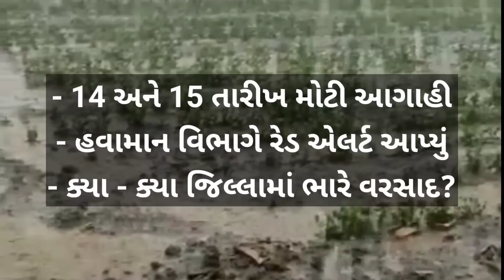Gujarat Monsoon Update | Heavy Rainforecast | ગુજરાતમાં 14,15 અતિભારે વરસાદ | Weather News Live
Gujarat Monsoon Update | Heavy Rainforecast | ગુજરાતમાં 14,15 અતિભારે વરસાદ | Weather News

india, weather prediction 2022, weather report,અંબાલાલ
પટેલ, અશોક પટેલ, weathertv cyclone આગાહી અંબાલાલ દ્વારા વરસાદની આગાહી, અંબાલાલ પટેલ
દ્વારા ચોમાસાની આગાહી, 30 જુલાઈ વરસાદ, 8 ઓગસ્ટ વરસાદ, 2
ઓગસ્ટ વરસાદ, અતિ ભારે વરસાદ, મુશળધાર વરસાદ ગુજરાતમાં વરસાદ
ના સમાચાર, ગુજરાતમાં વરસાદની આગાહી, વરસાદની આગાહી, વરસાદ
ના સમાચાર, વરસાદ ની આગાહી 2022, વરસાદ ના સમાચાર આજના,
આજનો વરસાદ, આજના સમાચાર વરસાદના, આજના વરસાદ ના તાજા
સમાચાર, આજે વરસાદ ક્યાં પડ્યો, આજના તાજા સમાચાર વરસાદ
પડ્યો, અતિભારે વરસાદની આગાહી, વરસાદ, ભારે વરસાદના સમાચાર,
ભારે વરસાદ, ભારે વરસાદની આગાહી, ગુજરાતમાં ભારે વરસાદની
આગાહી, ગુજરાતમાં ભારે વરસાદ, varsad na samachar, varsad na
samachar live, varsad news live, varsad agahi 2020, varsad
agahi 2020 gujarat live, વરસાદની આગાહી, વરસાદની આગાહી
2020, varsad na samachar, gujarati samachar varsad
na, weather news, varsad na Samachar, વરસાદ ના સમાચાર,
Khedut nu devu maf, 31 may Lockdown, Gujarat news,
Gujarat Lockdown, headlines, Gujarat News, Khedut yojna,
Narendra Modi, Gujarati news, yojna 2020, khedut yojna
list 2020, ખેડુત યોજના 2020, હવામાન વિભાગ ની આગાહી,સુરેન્દ્રનગર
જિલ્લામાં વરસાદ, બોટાદ જિલ્લામાં વરસાદ, રાજકોટ જિલ્લામાં વરસાદ,
બનાસકાંઠા જિલ્લામાં વરસાદ, સાબરકાંઠા જિલ્લામાં વરસાદ, અરવલ્લી
જીલ્લામાં વરસાદ, મહીસાગર જિલ્લામાં વરસાદ, તાપી જિલ્લામાં વરસાદ,
સુરત જિલ્લામાં વરસાદ, વડોદરા જિલ્લામાં વરસાદ, નર્મદા જિલ્લામાં
વરસાદ, ડાંગ જિલ્લામાં વરસાદ, વલસાડ જિલ્લામાં વરસાદ, નવસારી
જિલ્લામાં વરસાદ, ખેડા જિલ્લામાં વરસાદ, આનંદ જિલ્લામાં વરસાદ,
ગાંધીનગર જિલ્લામાં વરસાદ, અમદાવાદ જિલ્લામાં વરસાદ, પંચમહાલ
જિલ્લામાં વરસાદ, છોટાઉદપુર જિલ્લામાં વરસાદ, દાહોદ જિલ્લામાં વરસાદ,
મહેસાણા જિલ્લામાં વરસાદ, ભરૂચ જિલ્લામાં વરસાદ